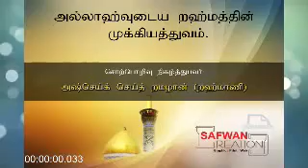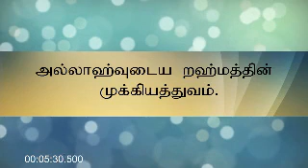அல்லாஹ்வுடைய ரஹ்மத்தின் முக்கியத்துவம் Ash Sheikh Ramalan Rahmani